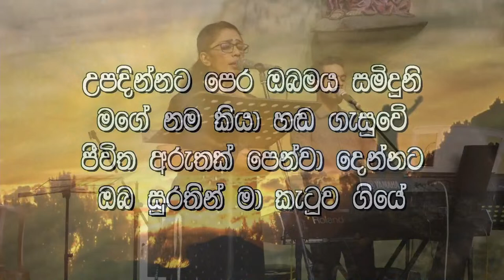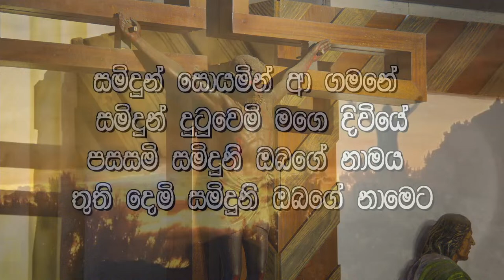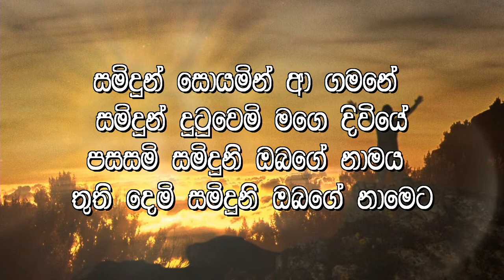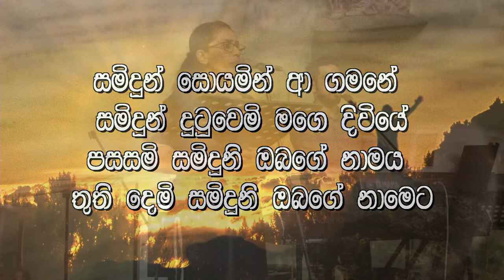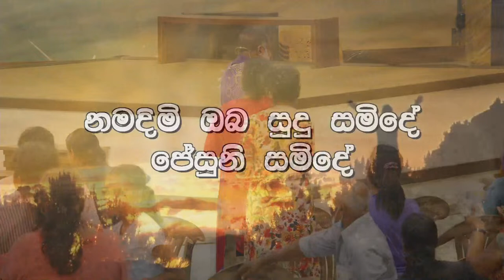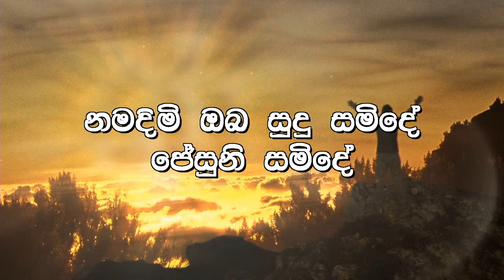Lent 2024 - Day 28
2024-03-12